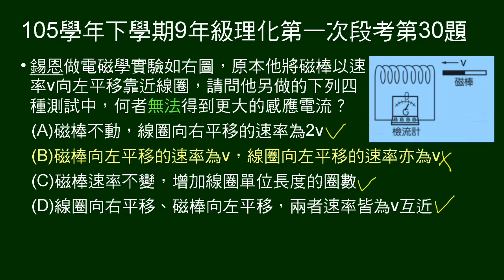105學年下9年級理化一段第30題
磁棒以速率v向左平移靠近線圈，另做四種測試中，何者無法得到更大的感應電流？